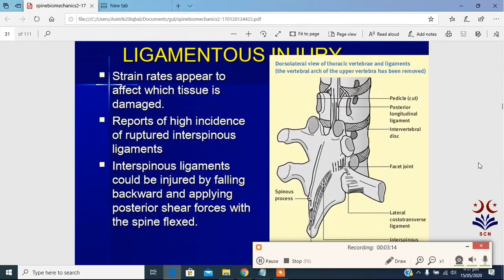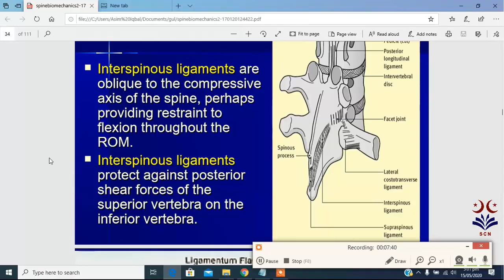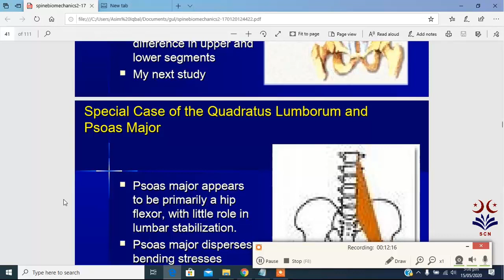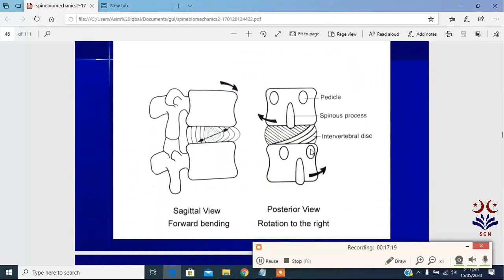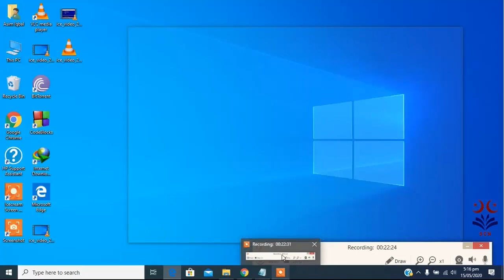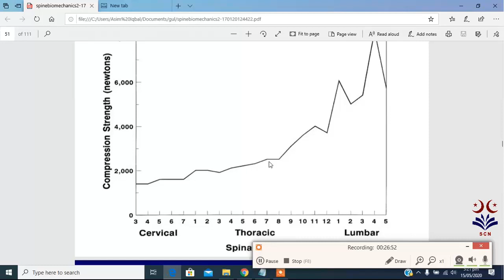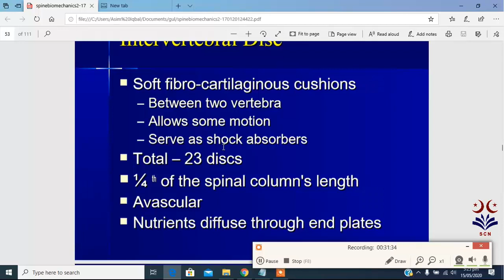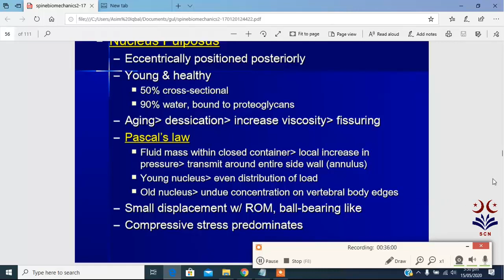Mechanisms Of Ligamentous Injury (DPT 4Th Semester By (Dr Gull)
Mechanisms Of Ligamentous Injury (DPT 4Th Semester  By (Dr Gull) The Sahara College Narowal